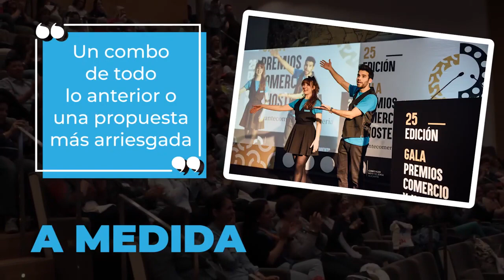Eventos Diferentes con Impro